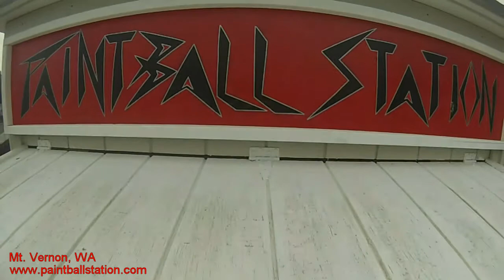*Raw* Paintball Station 4/13/2014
Paintball Station
Mt. Vernon, WA